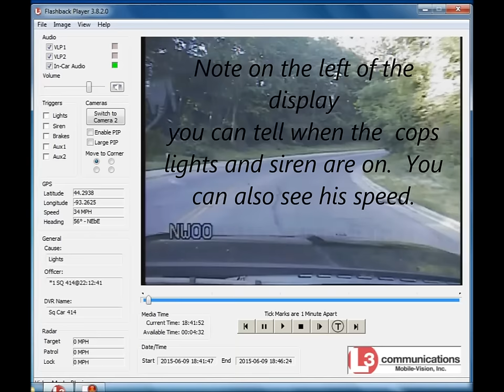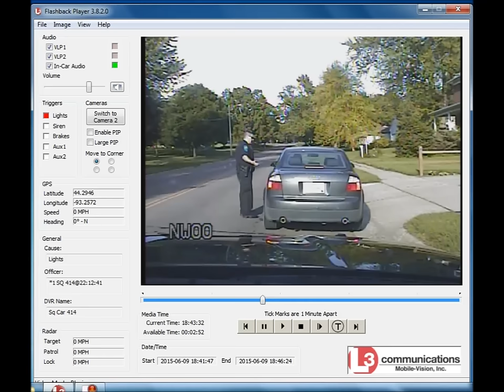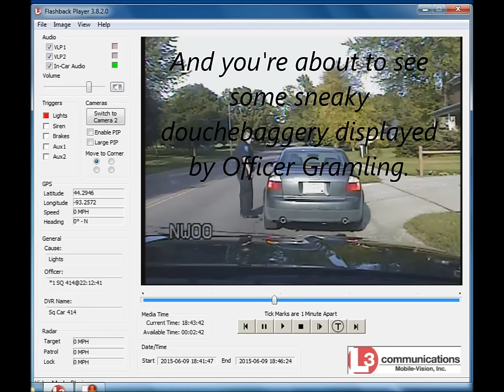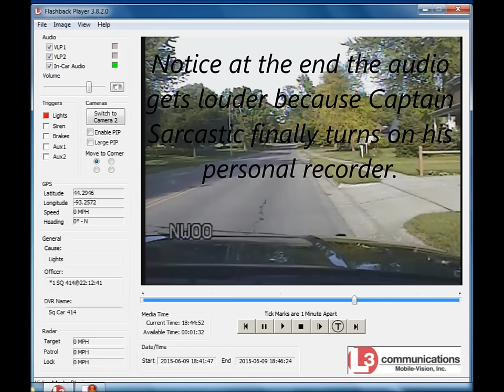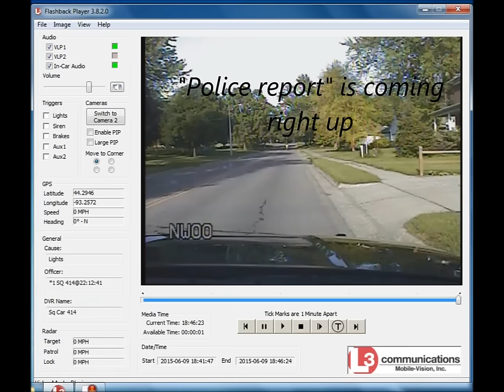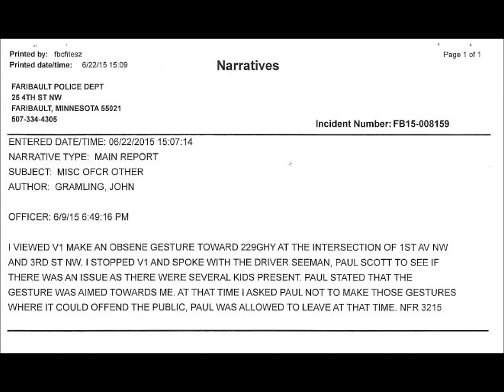Pulled over for flipping off a Faribault city cop (squad video)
New Faribault police officer john Gramling (badge #3216) decided to harass me for flipping him off.